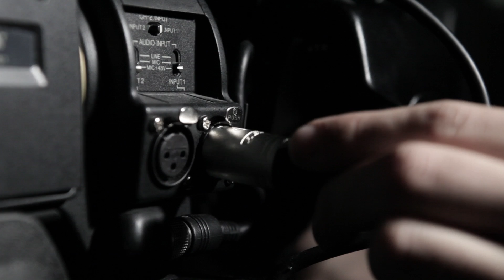Weecks wedding mashup